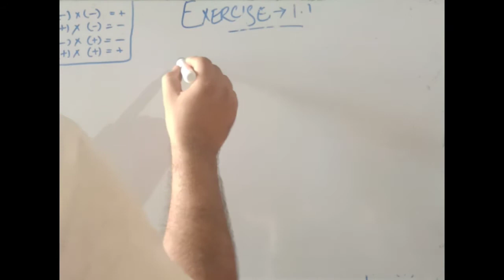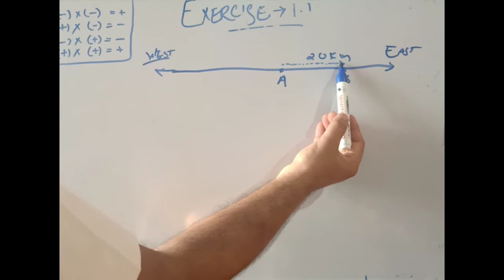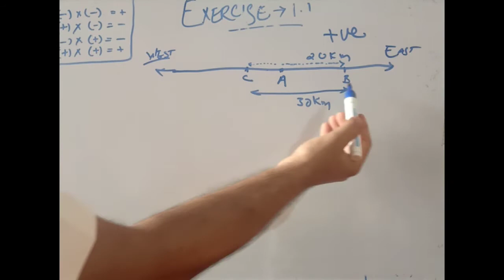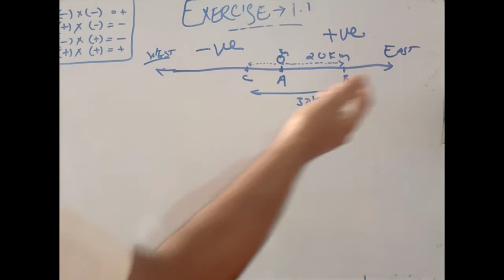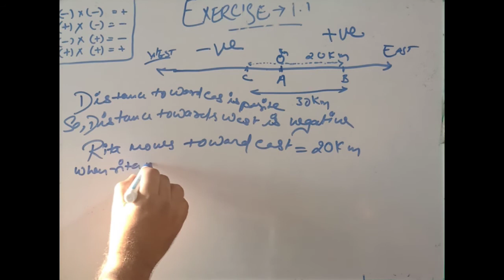CBSE | NCERT I CLASS 7 | MATHS | EXERCISE 1.1 | QUESTION 6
CBSE / NCERT
CLASS 7
MATHS
EXERCISE 1.1
QUESTION 6

QUESTION:-
Rita goes 20 km towards east from a point A to the point B. From B, she moves 30 km towards west along the same road. If the distance towards east is represented by a positive integer then, how will you represent the distance travelled towrads west? By which integer will you represent her final position from A?